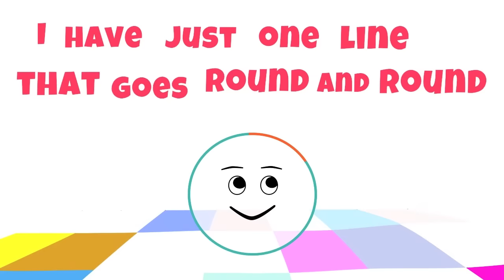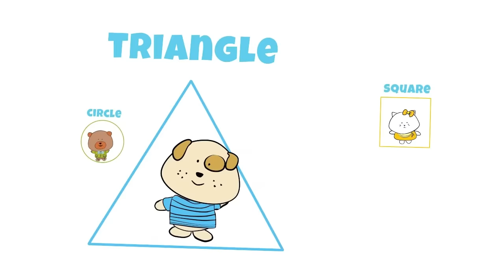Shapes song for kids | The Singing Walrus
We are excited to present our Shape Song, a groovy and interactive song for kids that introduces four 2D shapes: circle, triangle, square, and rectangle.

In each verse, a shape describes itself and asks the kids to guess what they are. As they introduce themselves, they turn into objects that resemble their shape, to show how they can be found in many different every day objects.

During the chorus, our cute characters ride a bus through a landscape in which they find lots of things made of the shapes they just learned about. The words and melody of the chorus are catchy and easy to sing along. We have also provided the lyrics on the screen for the teachers and parents!

Our Shape Song is great to use for home schooling or in the classroom as a part of a fun preschool activity. The illustrations inspire kids to draw shapes on their own, exploring each shape and their characteristics.

If you like this video, don't forget to click the LIKE button :)

**All illustration, animation, music, and voice work produced by The Singing Walrus